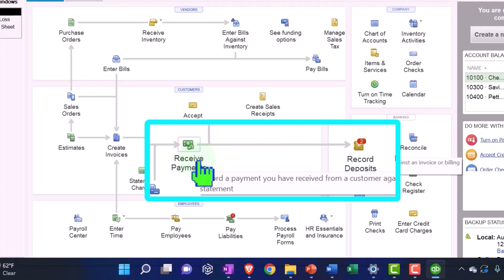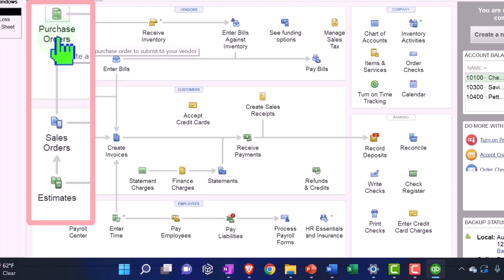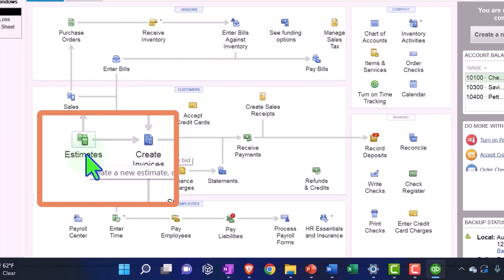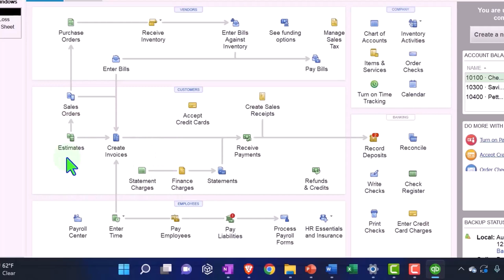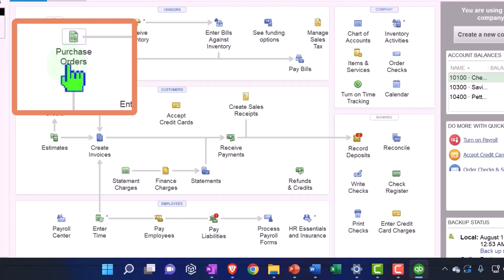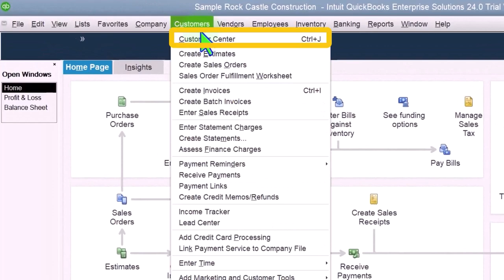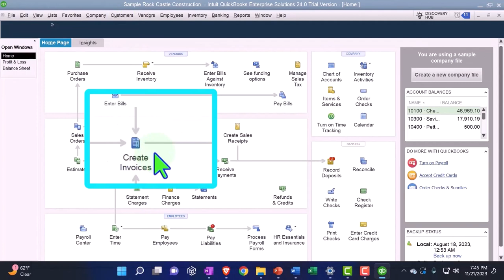Customer Prepayment Overview – The Problem Part 2 QuickBooks Desktop 2024